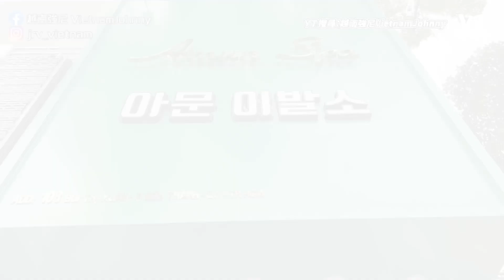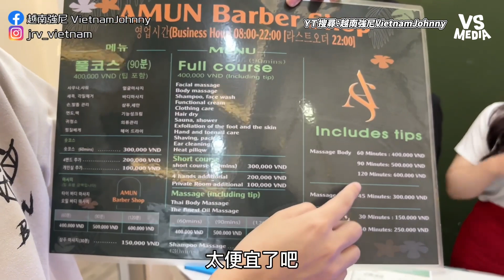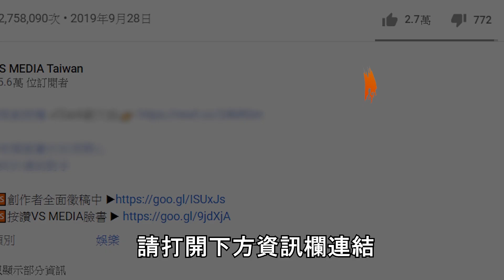兩人四手越南辣妹洗頭！妹子一直叫老公快受不了？｜VS MEDIAｘ@vietnamjohnny520